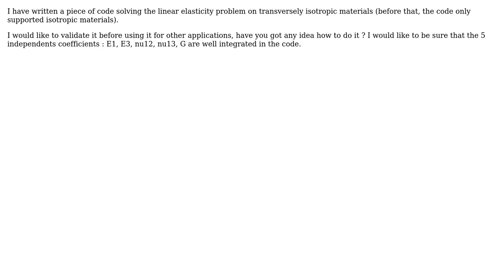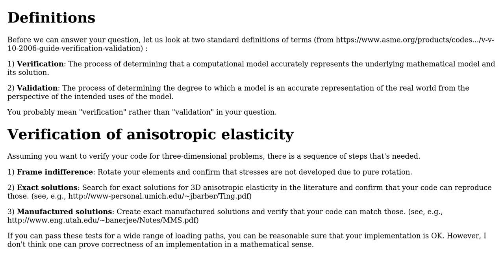Engineering: How to properly validate transverse isotropic elasticity Finite Element Code?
With thanks & praise to God, and with thanks to the many people who have made this project possible! | Content (except music & images) licensed under CC BY-SA | Music | Images & others | With thanks to user Biswajit Banerjee user AntoineMazuyer and the Stack Exchange Network Trademarks are property of their respective owners. You are responsible for your own actions.